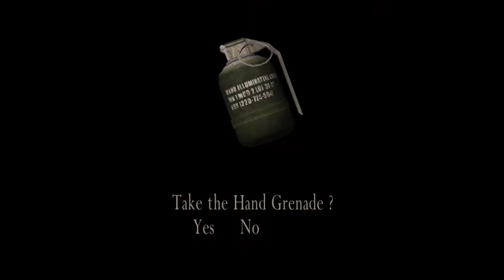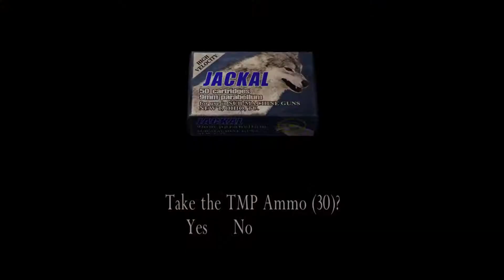Chapter 2-3 (El Gigantor) Normal Difficulty (HD 1080P) - Resident Evil 4 (2005) - PC